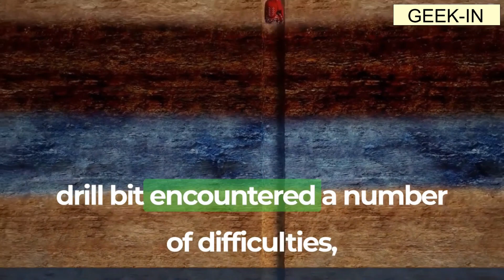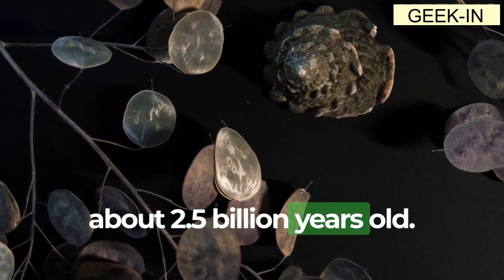Kola Superdeep Borehole - The race to Earth's core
Welcome to GEEK-IN, your go-to destination for immersive and engaging educational content! Our YouTube channel is dedicated to providing you with a rich and diverse learning experience, encompassing a wide range of subjects and topics.

At GEEK-IN , we believe that education should be accessible, entertaining, and thought-provoking. Whether you're a student, a curious mind, or a lifelong learner, our channel is designed to inspire your intellectual curiosity and expand your understanding of the world.

Join us on a captivating journey through the realms of science, history, technology, arts, and much more. Our team of passionate and knowledgeable hosts are experts in their respective fields, and they bring their expertise to every video, making complex concepts understandable and relatable.

Through visually stunning animations, engaging storytelling, and interactive demonstrations, we strive to make learning an enjoyable and interactive experience. Our videos are meticulously researched and carefully crafted to ensure accuracy and relevance, while also presenting information in a compelling and entertaining manner.

From exploring the mysteries of the universe to unraveling the fascinating stories behind historical events, from delving into the inner workings of the human body to uncovering the latest advancements in technology, we cover a vast array of topics that will pique your curiosity and broaden your horizons.

Whether you want to learn something new, prepare for exams, or simply feed your intellectual appetite, GEEK-IN is here to guide you. Join our ever-growing community of learners and engage in meaningful discussions in the comment section, where you can share your thoughts, ask questions, and connect with like-minded individuals.

Embrace the joy of discovery, challenge your assumptions, and unlock the power of knowledge with GEEK-IN. Get ready to explore, learn, and grow with us!

Let's embark on an incredible journey of education and exploration together. Welcome to GEEK-IN!